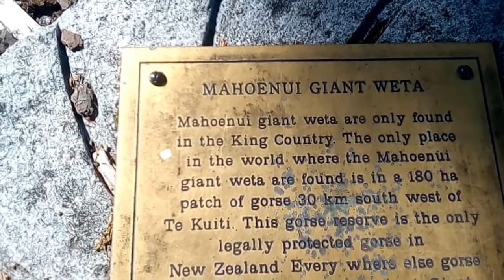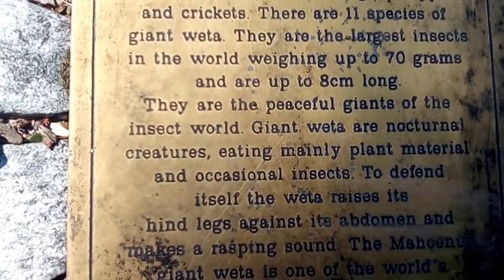Bedford vintage school bus 1948. massive restoration, part 1. the pick up.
4 days on the road to get this beauty home and start on the restoration project! From now on there will be weekly progress videos as we strip this 68 year old bus to her bones for a rebuild!